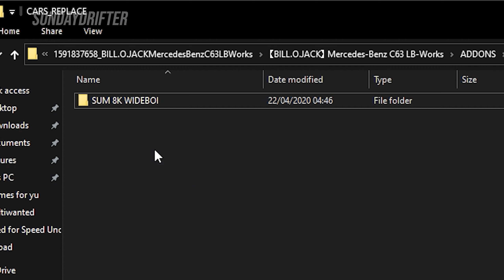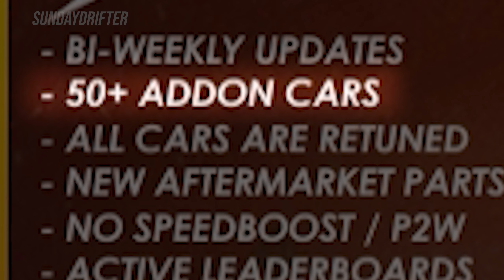POLICE BRUTALITY.EXE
NFS Most Wanted with high texture mods that crashes your game. Aaaand a little nfs world modded server.

Mods:
MW Eternal
cars are from nfsaddons

Music in order:
【maimai】Oshama Scramble！（PV確認用）
Revenge of the Enemy - Kirby Triple Deluxe